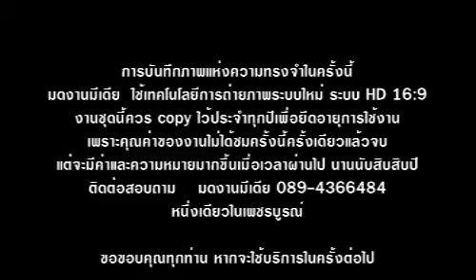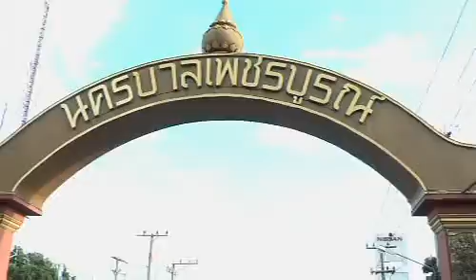มดงาน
รับถ่ายรูป วีดีโอ งานนำเสนอ เวทีไฟ ครบวงจร 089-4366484